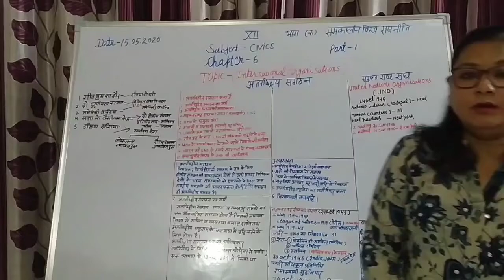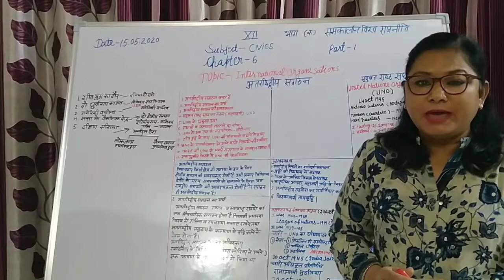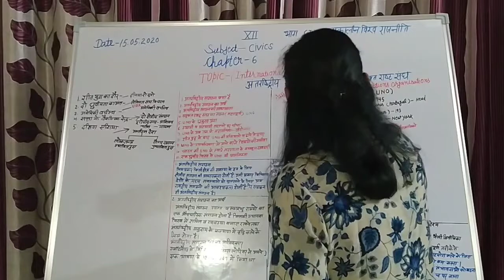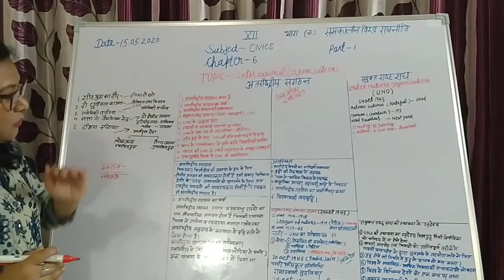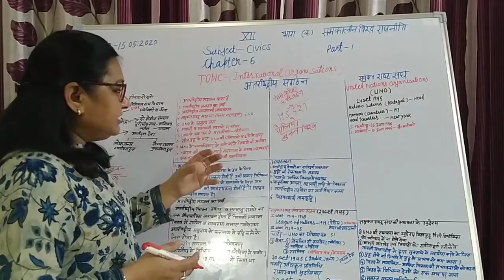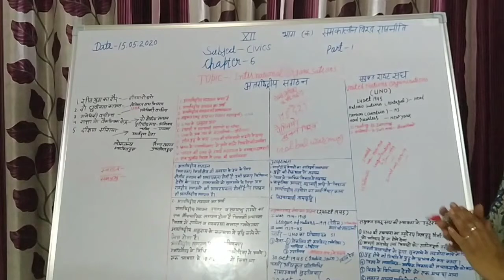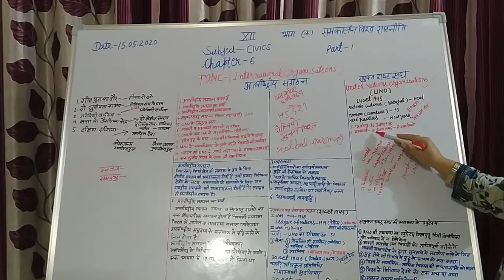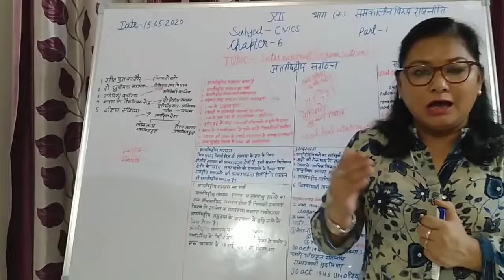BY Sumitra Singh (Senior Lecturer civics). Nagarpalika kanya inter clg, Mzn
Civics - International Organisation (अंतराष्ट्रीय संगठन) ch-6